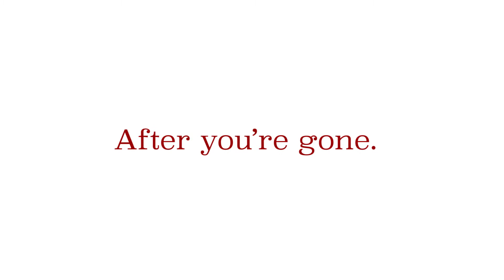"The Big Transfer"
The Heart was pumped to be working at its first job at The Irving Group until the day when things changed forever. See how the Heart finds its purpose after suddenly transferring into The Quigley Group, and with the help of other organ co-workers, gives a new human a second chance at life. After you’re gone, your organs still have work to do.